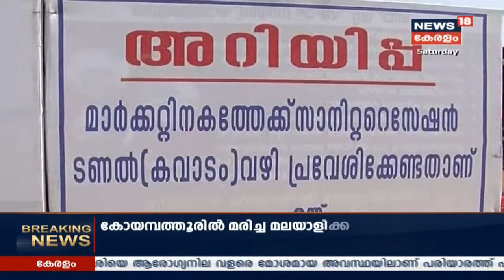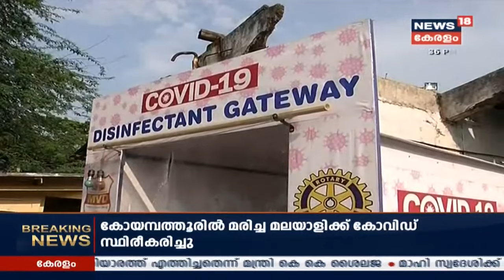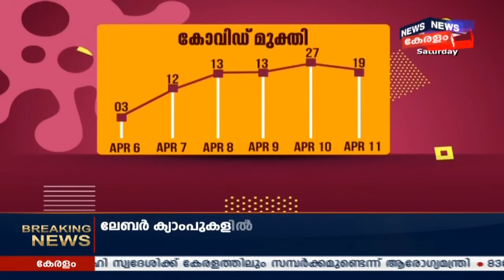Veetilekkula Vartha | വീട്ടിലേക്കുള്ള വാർത്ത | 11th April 2020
Watch Veetilekkula Vartha, an infotainment news program as everyone is locked at their houses due to the COVID-19. This program includes all that you need to know about COVID.